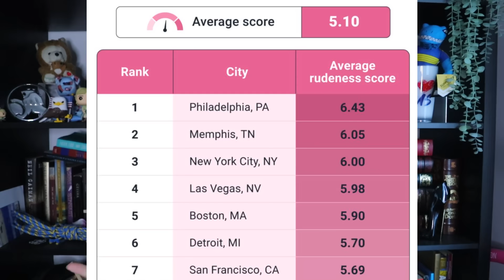REVERSE CULTURE SHOCKS | Going back to America after living in Australia for 1.5 years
The reverse culture shock going back to America after living in Australia for 1.5 years was shocking for sure! As an American living in Australia, i was expected some cultural differences and going back to Philadelphia, I noticed some big changes in America that I never noticed before as an American living in my home country. The shocks of moving abroad can be a difficult transition, but moving to Australia from America was one of the best decisions I've ever made.

My Australian husband was also surprised. There were some culture shocks as an Australia in America as well and it was interesting to see America from an Australian's perspective. Vising America has its challenges, but just like visiting Australia, it's definitely worth it!

FILMING EQUIPMENT: Filming on Canon EOS M50 (mine is Mark I which is discontinued)
Ring Light
External Hard Drive
128 GB SD Card

Foundation (1W0 Warm Porcelain)
Perfume: Burberry - Her

Under the Copyright Disclaimer Section 107 of the Copyright Act 1976 (United States) and The Copyright Act 1968 (Australia) allowance is made for "fair use" for purposes such as criticism, comment, news reporting, teaching, scholarship, and research.

We would like to acknowledge the Darug Nation, the traditional custodians of this land we work on, and pay our respects to the Elders past and present and emerging.